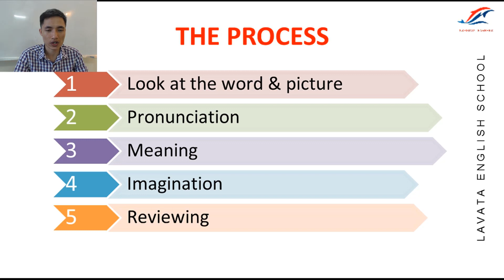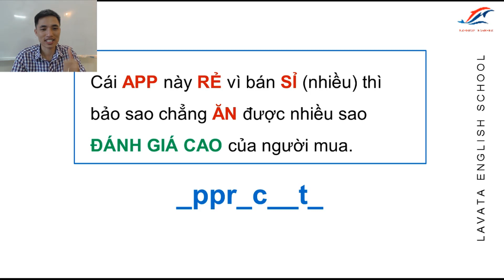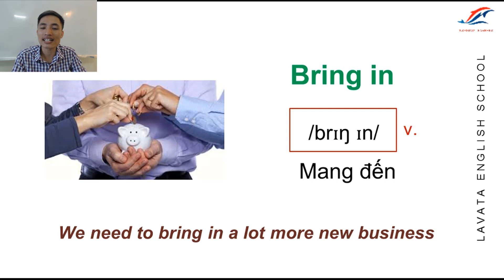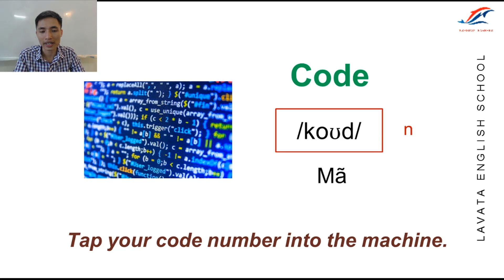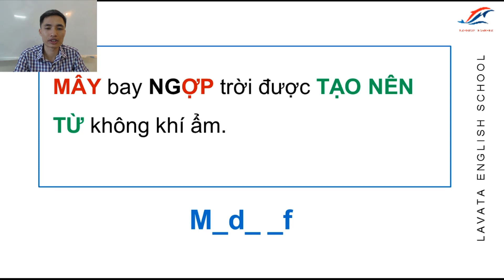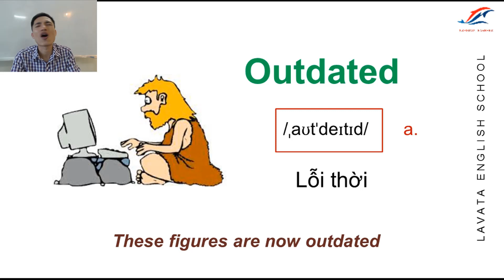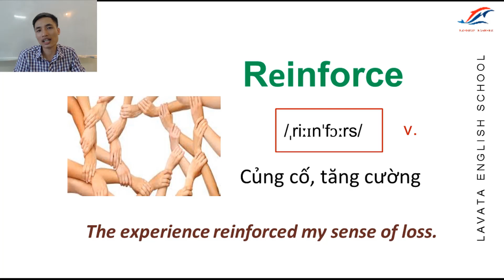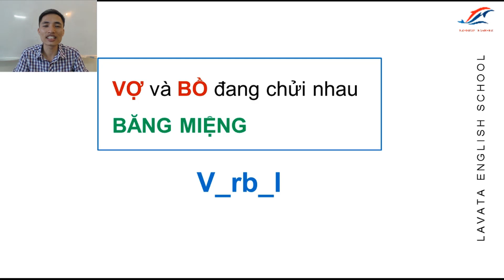Học từ vựng tiếng Anh | chủ để Thủ tục văn phòng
Hướng dẫn làm chủ 600 từ vựng tiếng Anh dễ như ăn kẹo trong 50 ngày liên tục với kỹ thuật âm thanh tương tự và kết nối câu chuyện chủ đề Thủ Tục Văn Phòng

👉Tặng Miễn Phí Hệ Thống Phản Xạ tiếng Anh từ con số 0 tại đây
✅ Học tiếng Anh Bài Bản theo Kế Hoạch 1-1 Mỗi Ngày tại đây:
➡️ Đăng ký Miễn Phí Hệ Thông Học Tiếng Anh Trôi Chảy (Trị giá 1257$)